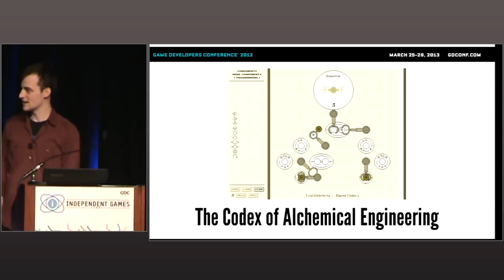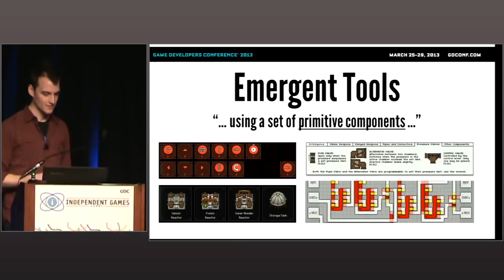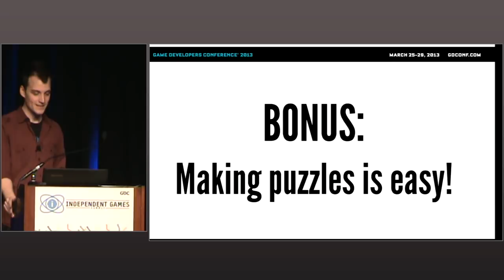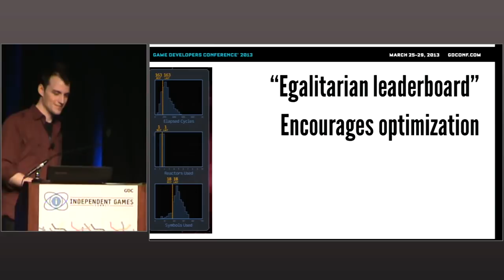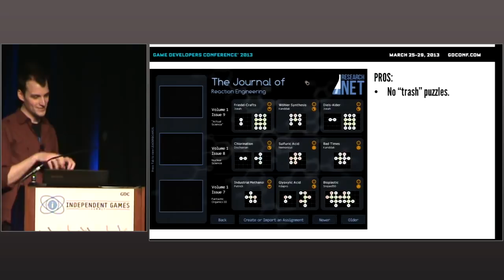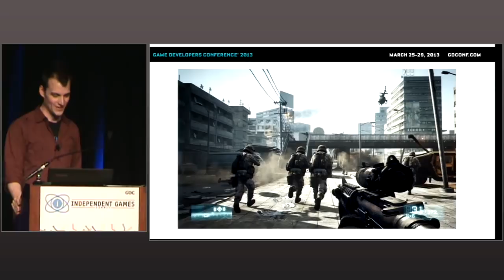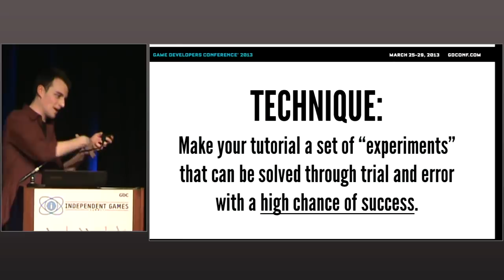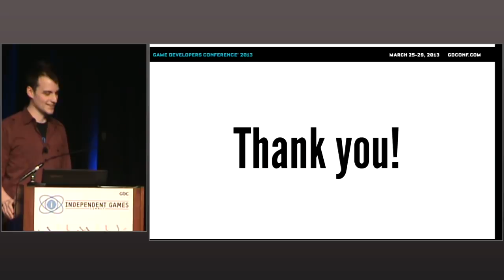Ahead of the Curve: The SpaceChem Postmortem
In this 2013 GDC session, Zachtronic Industries' Zach Barth explores the differences between SpaceChem and other puzzle games, provides information on how to make your own design-based puzzles, and shows how to build community features around them.